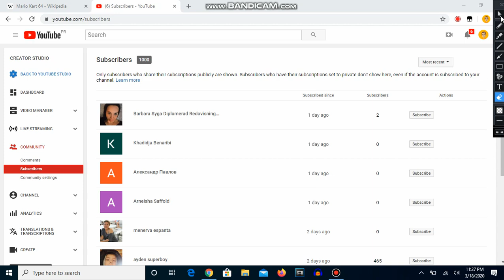YES! I FINALLY REACHED 1,000 SUBSCIRBERS!